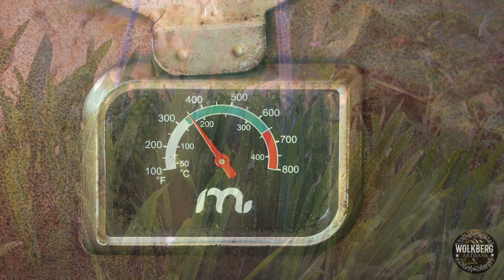BBQ Pulled Beef & Pickled Jalapeño sliders | Smoked Beef Short Ribs Recipe | How to BBQ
These delicious  Beef Short Ribs sliders were smoked and then braised with onions, garlic, beef stock, and Ginger ale. The meat was shredded and the bones were removed. Then placed on soft buttered bread rolls and covered with cheddar cheese, homemade pickled Jalapeños, and sweet yellow mustard. Smokey & delicious!

Recipe
∙ 3kg Beef Short Ribs
∙ Salt & pepper
∙ 500ml Beef stock (500ml+1 stock cube)
∙ 1Liter Ginger ale
∙ ½ cup tomato sauce (ketchup)
∙ Sweet yellow mustard
∙ Cheddar cheese slices